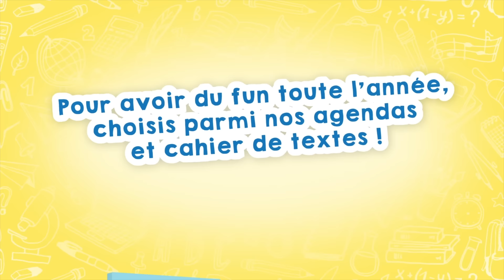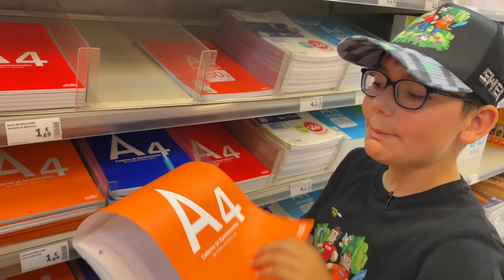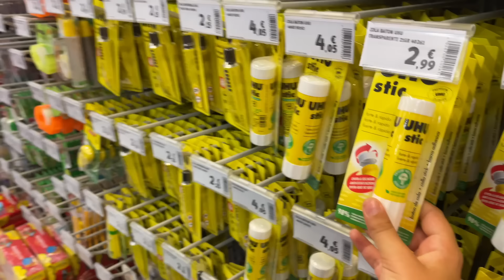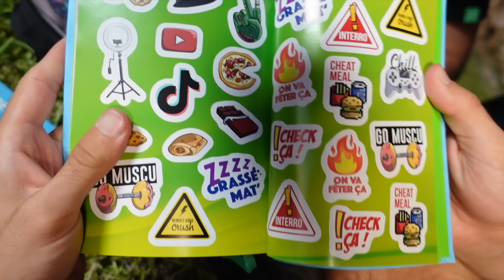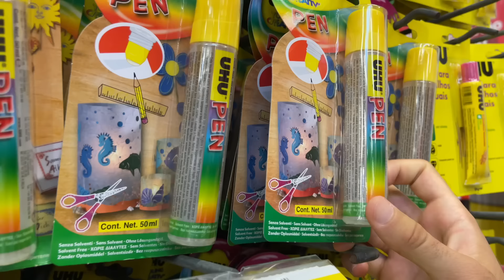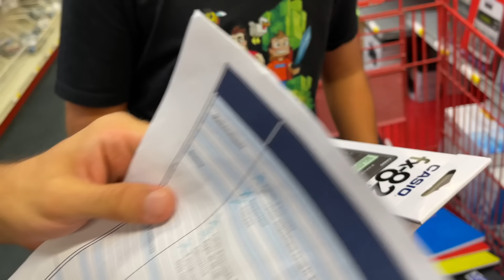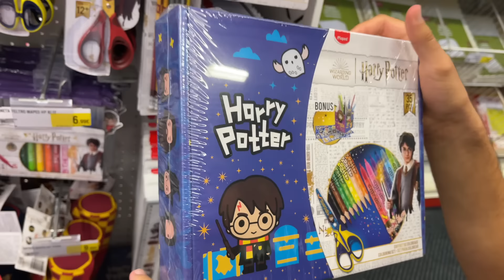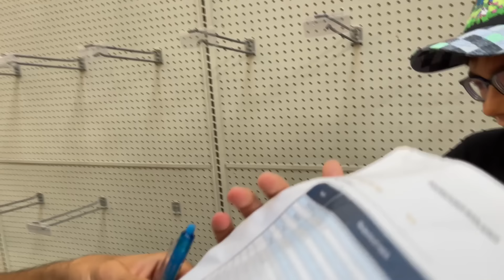Chasse aux Fournitures Scolaires 2023 pour Swan !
Voici enfin la vidéo que beaucoup d'entre vous attendaient : Swan fait sa Chasse aux Fournitures Scolaires 2023 😄
C'est parti 👍